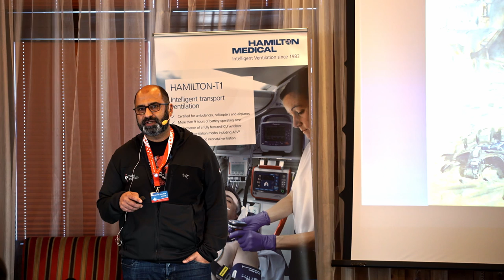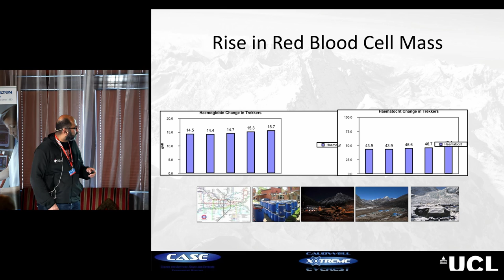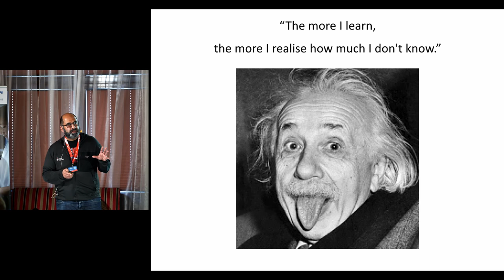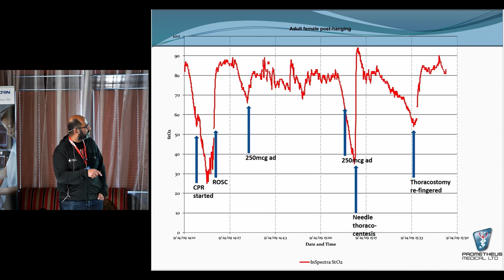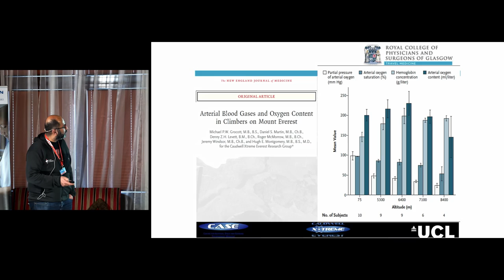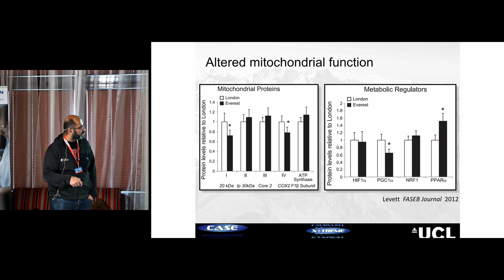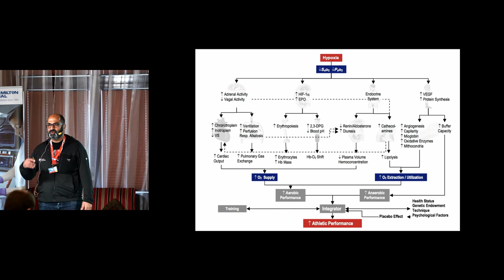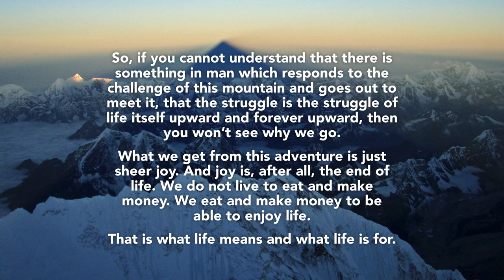Physiology lessons from Everest | Sundeep Dhillon | Bigsick2019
Sundeep Dhillons talk from The Big Sick 2019 in Zermatt.